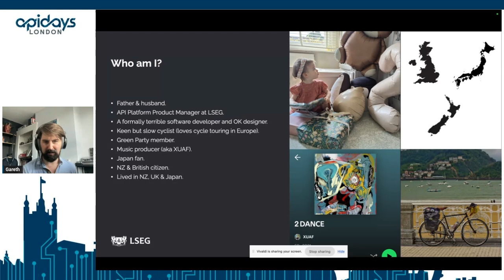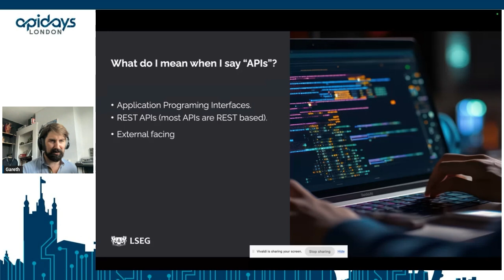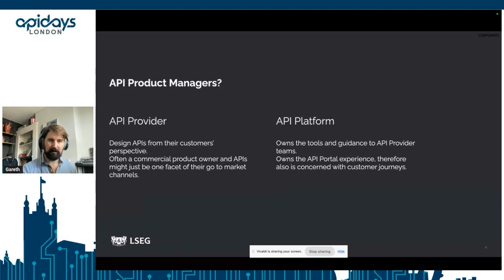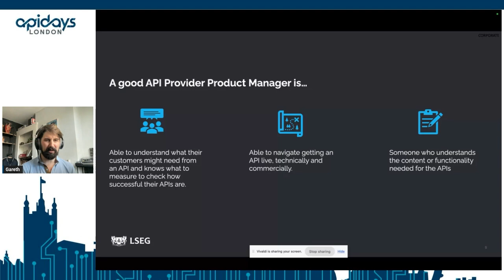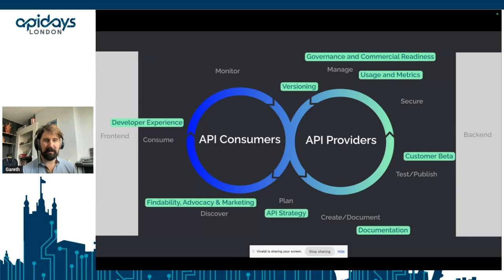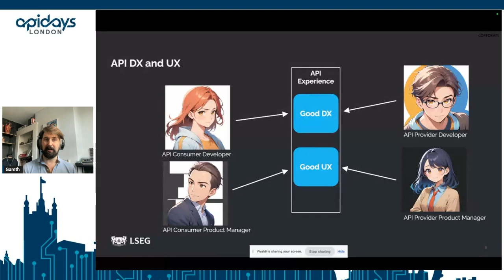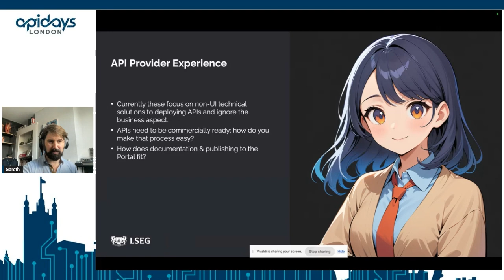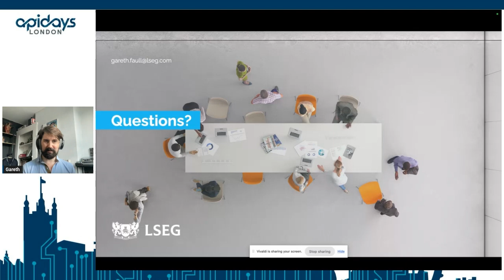Apidays London 2024 - The API Lifecycle and Developer Experience for Product Managerr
Apidays London ,
18 & 19 September,  2024 -

The API Lifecycle and Developer Experience for Product Managers
Gareth Faull, Senior Product Manager - API Platform Gateway & Access, London Stock Exchange Group